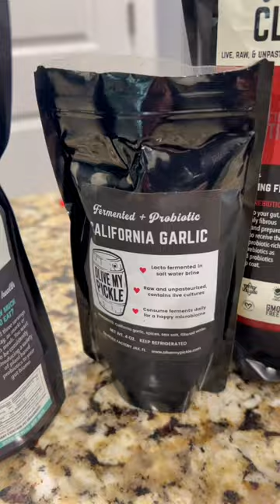RATING PICKLES 1-10